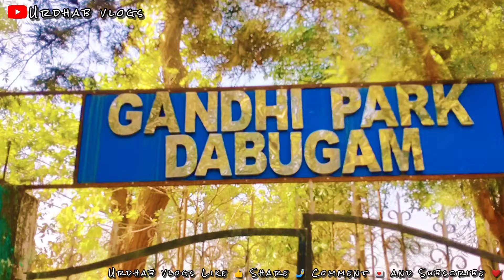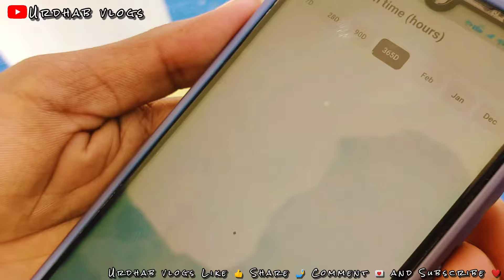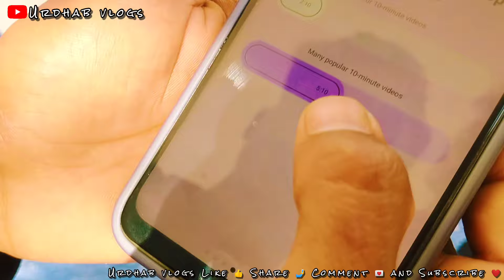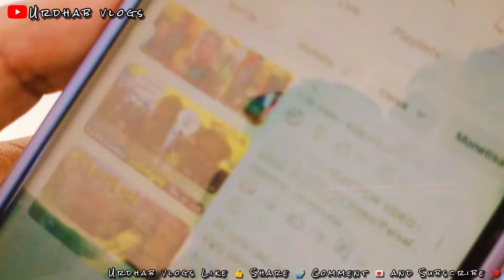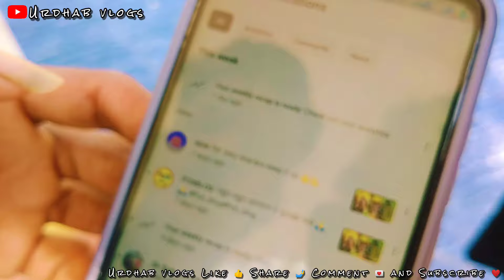ସୋନପଥ ଭତ୍ରା କେମିତି କରୁଛି 😱